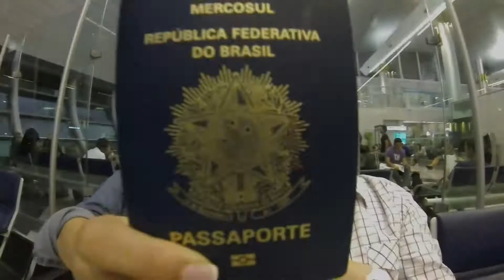Maldives - Nós vamos invadir sua praia!